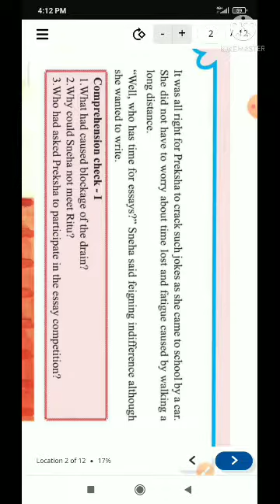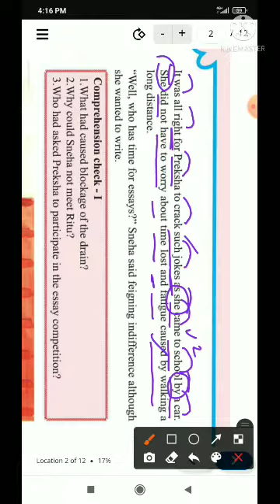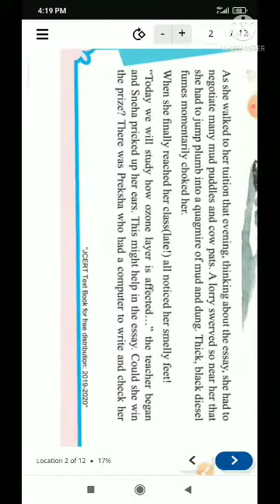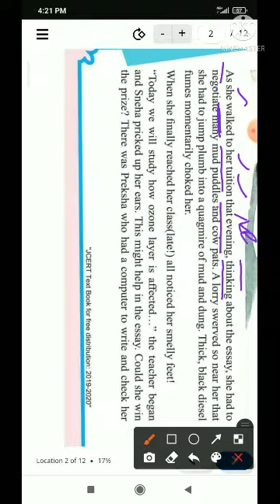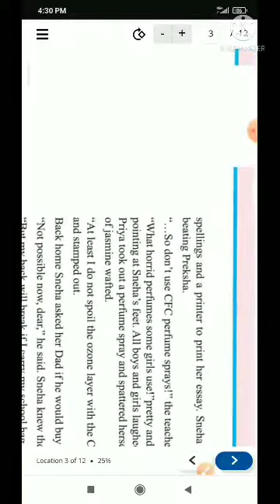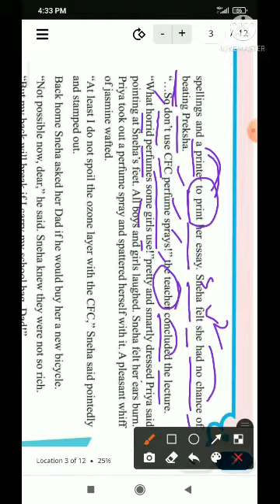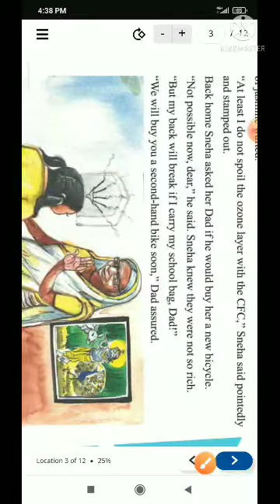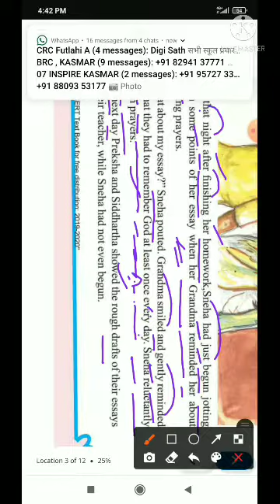A New Religion, class-8, from Jcert book,part-2.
explanation in hindi with english grammar used in each sentence for complete understanding of the chapter